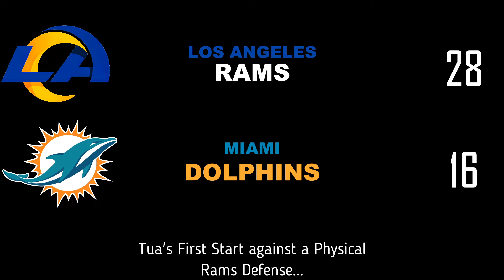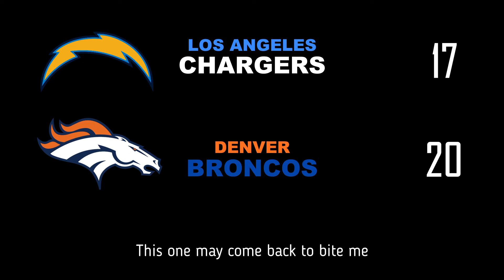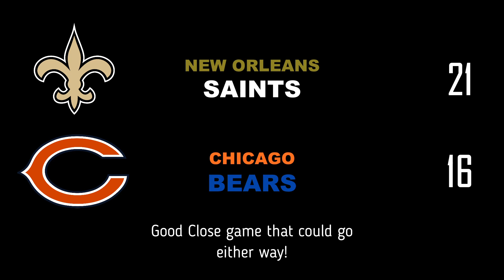NFL 2020 WEEK 8 PICKS!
Starting to do better as the weeks go on!